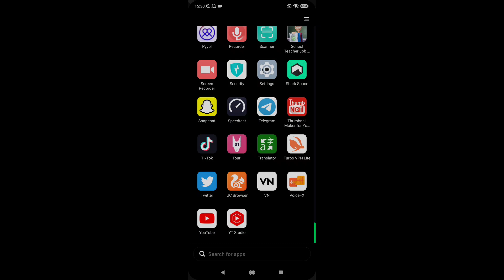how to delete telegram account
Sometimes we want to delete our account on Telegram for any reason, and for this we will see in this video how to delete a Telegram account in easy and simple ways Make sure to complete the video and do not forget to like and subscribe to the channel